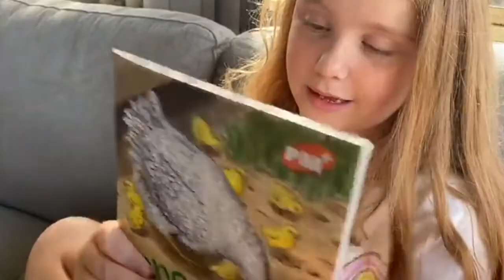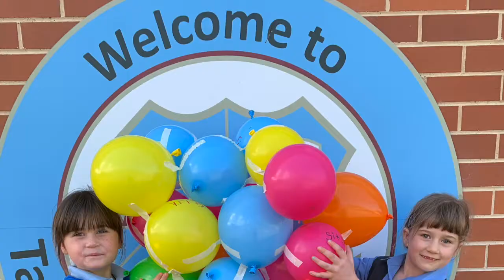1D Learning Video